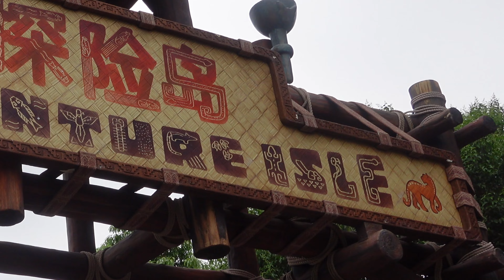Shanghai Disneyland is INSANE!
In this vlog I visit Shanghai Disneyland to ride rollercoasters such as Tron Lightcycle Power Run, experiencing Pirates of the Carribbean: Battle for the Sunken Treasure and the brand new ride for 2024 Zootopia; Hot Pursuit!